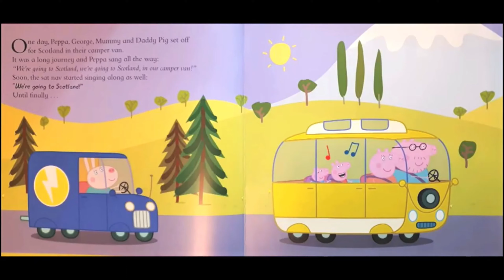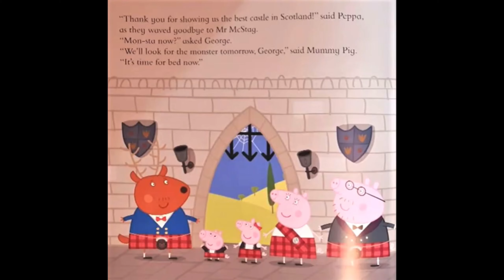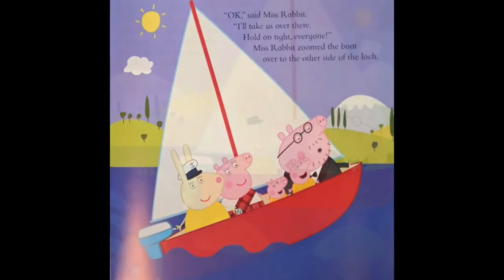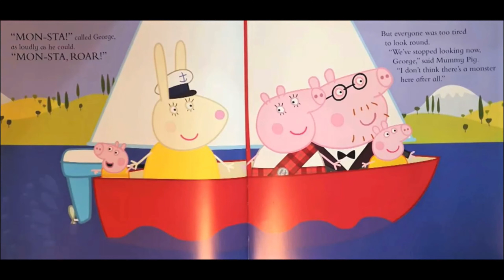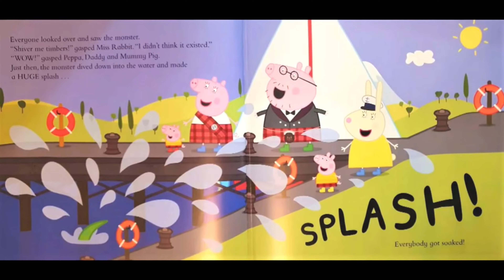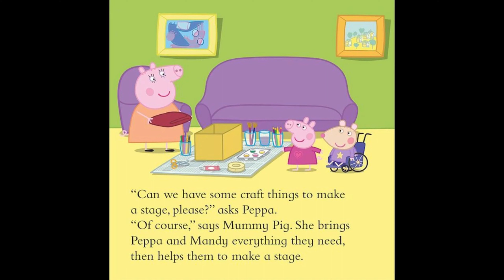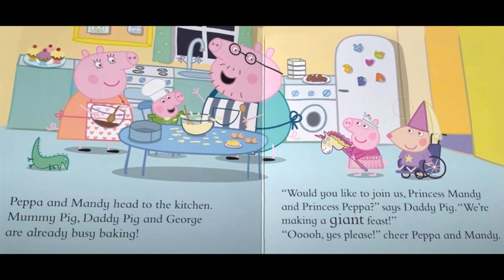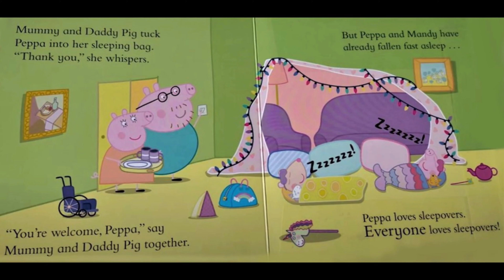🐷 PEPPA PIG PEPPA GOES TO SCOTLAND and PEPPA PIG PEPPA'S BEST SLEEPOVER (books read aloud)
PEPPA PIG PEPPA GOES TO SCOTLAND and PEPPA PIG PEPPA'S BEST SLEEPOVER (books read aloud). Books read aloud. Books read aloud for children Children's books. Peppa pig. Peppa pig books. Peppa pig read aloud books. Peppa book. Peppa pig book read aloud. peppapig. learn English. phonics.

Join everyone’s favourite pint-sized pigs, Peppa and her little brother George, as they take their first Scottish holiday.

They find there’s lots of fun to be had, including an ancient castle to explore, not to mention a hunt for a mysterious loch-inhabiting monster.

But will Peppa and George spot it? And will there be any muddy puddles?

Peppa and her Mandy Mouse are having a sleepover, and it's going to be the best one ever!

Mummy and Daddy Pig help them build a den, put on a puppet show and eat a massive feast.

Get ready for bed with this lovely, full-colour board book!